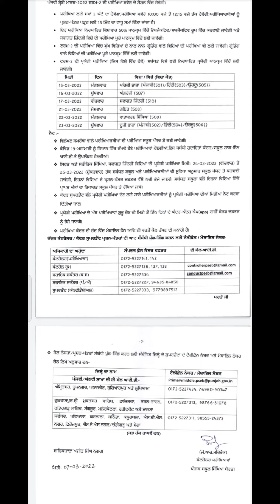Datesheet class 5th 2nd term exam PSEB || 5th class 2 term march exam Punjab School Education Board